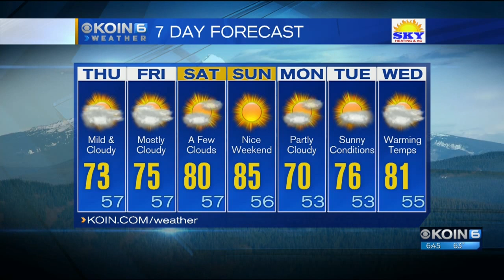Thursday Morning Weather Update June 21st, 2018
Thursday morning thunderstorms, Meteorologist Joseph Dames has your weather update